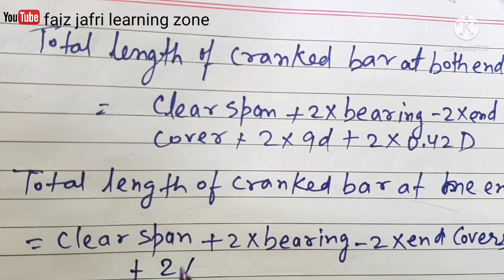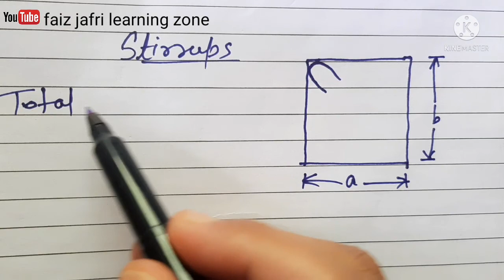HOW TO PREPARE BAR BENDING SCHEDULE (BBS) || ESTIMATION OF STEEL IN HINDI || CIVIL ENGINEERING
दोस्तों इस वीडियो में मैं ने एकदम आसान भाषा मे बार बेन्डिंग शेड्यूल के बारे में बताया है। जिस में मैं ने इस पार्ट में ये बताया है कि कितने तरह के शेप इस्तेमाल होते है बार के और उनकी लम्बाई कैसे निकालते हैं।
Rectangular stirrups
Bar Bending Schedule calculation, Bar Bending Schedule at site, Site visit of building, Basic Knowledge for Civil Engineer, How to Become a Good civil Engineer, Civil Engineer career, Civil Engineering Basic video, SITE VISIT, WHAT IS BBS, Bar Bending Schedule Basic Formulas, cutting length formula for reinforcement, BBS Calculation, how to make bar bending schedule, beam, footing,